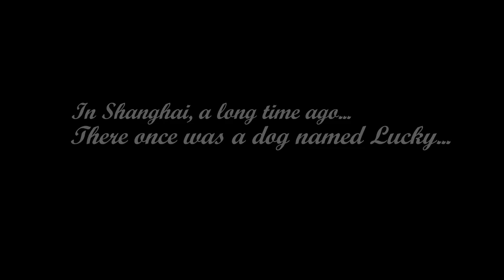Lucky and the Pirates Trailer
In ancient Shanghai, a plucky shih tzu, Lucky, must fend for himself after his mistress Chi Yu iskidnapped from her castle.  Along with a Leo, a young waif living on the streets,, they stow away on a pirate ship in search of adventure – and his lost love.